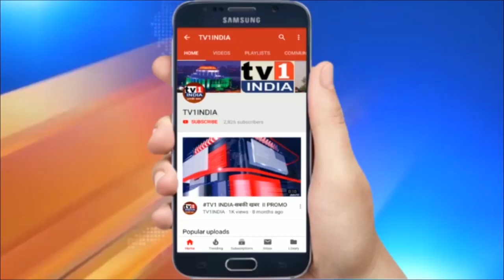Suresh Kulkarni : Navaratri Wishes नवरात्रोत्सव की शुभकामनाएं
नगरसेवक सुरेश कुलकर्णी ने नवी मुंबई वासियों को दी नवरात्रि की शुभकामनाएं